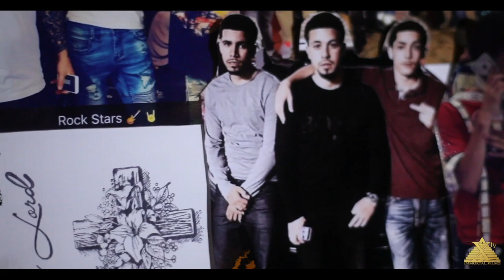KWONY KWON: THE HURT( LOVING MEMORY OF CHRISTOPHER SALAMO)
Candle Light Ceremony In Remembrance of Christopher Salamo.
Song By one of His Best Friend Kwony Kwon.
Video Filmed By Yours Truly David Immortal
Forever In Our Hearts  AllStar General Christopher Salamo
Fly High Sweet Pea.